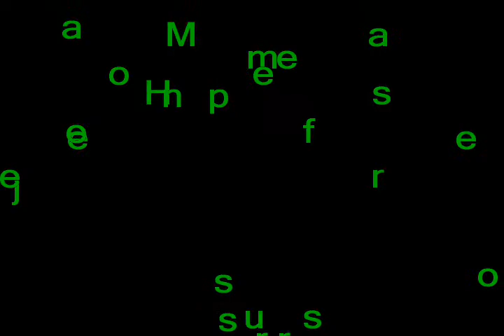Las Mujeres Hermosas los prefieren feos